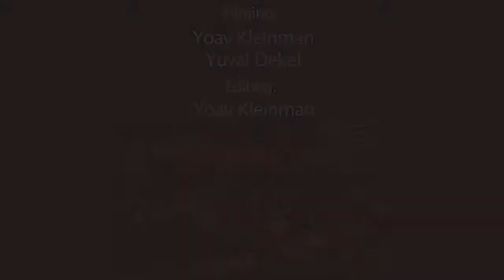PITANGO QUARTET with ORCHESTRA - clip - Piazzolla, Gardel & Rodriguez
PITANGO QUARTET with ORCHESTRA
Excerpts from:
Por una Cabeza by Carlos Gardel
La Cumparsita by Gerardo Matos Rodriguez
The 4 Seasons of Buenos Aires by Astor Piazzolla

Solo: Pitango Quartet
Netanya Kibbutz Orchestra - NIKO
Conductor: Yaron Gottfried

Pitango Quartet members:
Rinat Avisar - Contrabass
Hadar Cohen - Violin
Amijai Shalev - Bandoneon
Shachar Ziv - Piano

Arrangements for Pitango Quartet and orchestra : Norberto Vogel
Sound Recording: Yossi Berman
Mix and mastering: Ilan Pustopetsky
Video and editing: Yoav Klainman
Recorded in Natanya Hall , june 2011

Carousel Artists Managements and PR